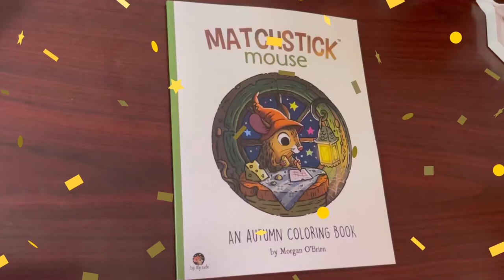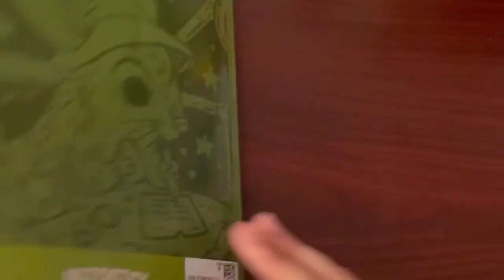Matchstick Mouse An Autumn Coloring Book ~ Morgan O’Brien